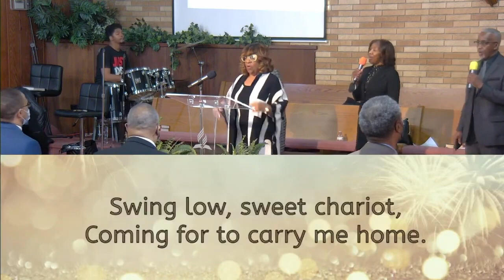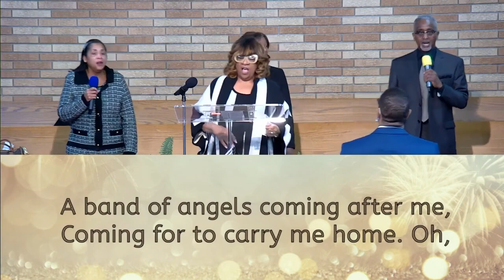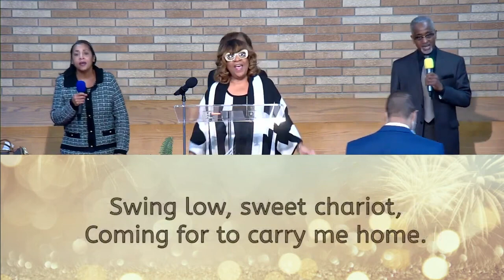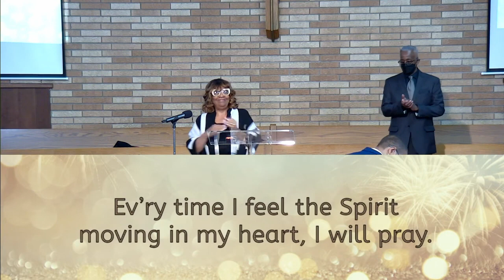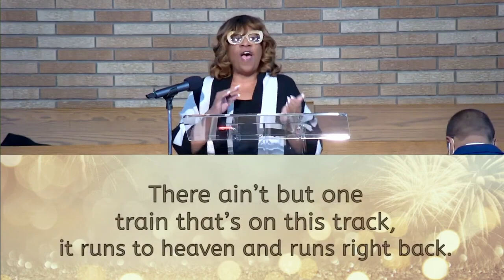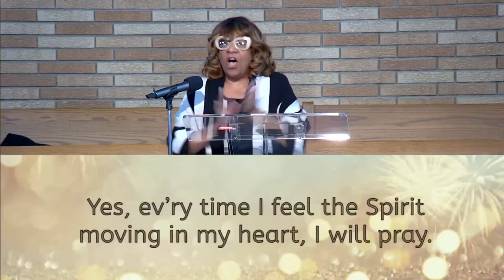Fairhaven Live-Pastor Egleston Introduction 1-7-23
Joint Service with Fairhaven SDA Church (Flint) and Ephesus SDA Church Saginaw. The first sermon of prospective pastor, Undra Eggelston.

00:00 Count Down
14:10 Children's Story
41:00 Sermon